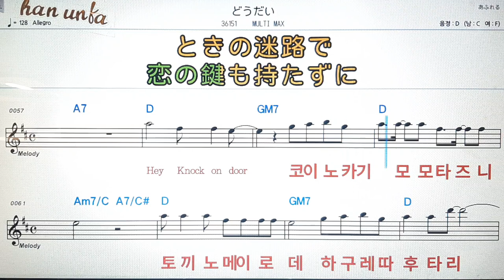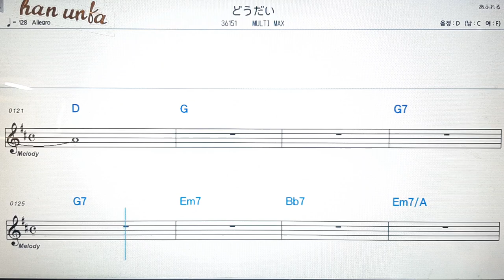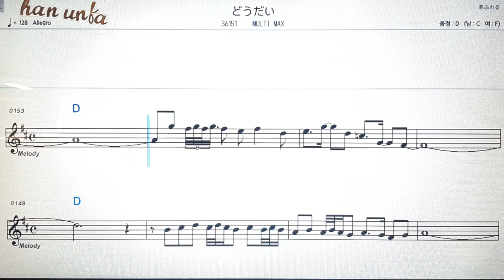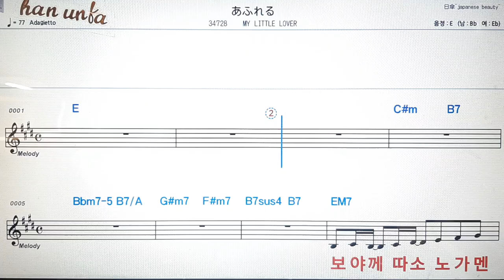도우다이/Mulri max💕일본의 노래*Karaoke*Sheet Music*(한*일본어 동시 발음) 한국어 일본어를 동시 발음